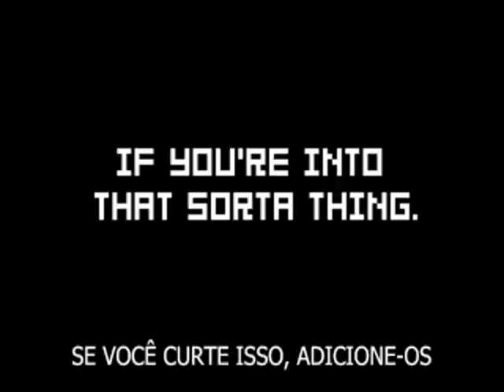HAWP: World of Warcraft - Legendado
Ash questiona a vida matrimônial de Anthony

Primeiro Episódio da Terceira Temporada